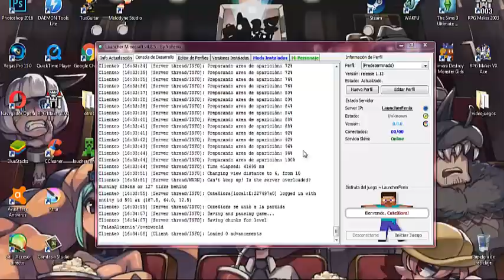Bienvenidos a Falanalternia (SI, ESTO ESTA PASANDO) - Minecraft Survival parte 1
Nueva serie del canal!!